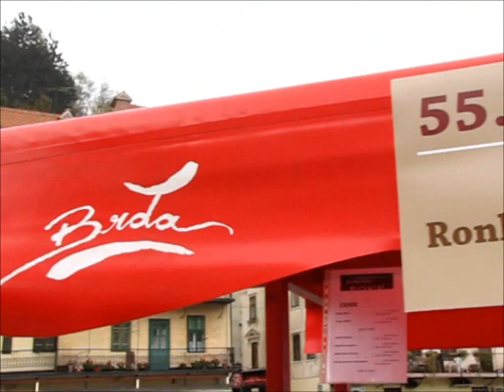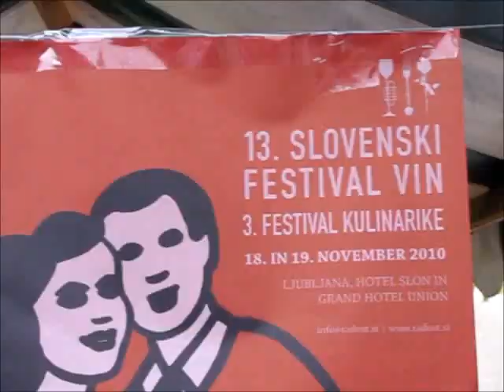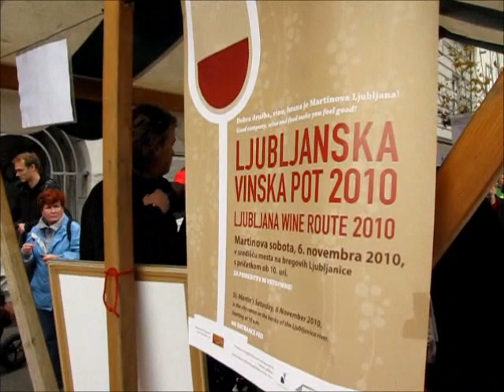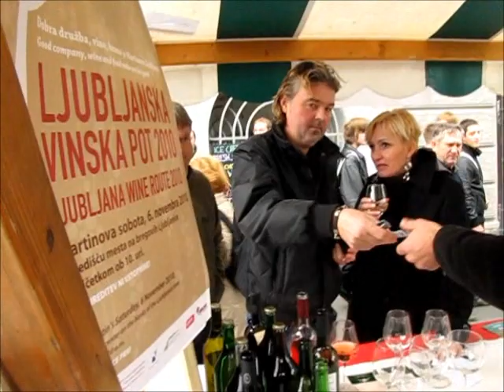LJUBLJANSKA VINSKA POT 2010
Ljubljana, 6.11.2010 - Ljubljanska vinska pot se je vila od Magistrata po Stritarjevi ulici čez Tromostovje, po Petkovškovem nabrežju do Mesarskega mostu, po Cankarjevem nabrežju, čez Čevljarski most, po Hribarjevem nabrežju in na Bregu. Poleg žlahtne kapljice so obiskovalci lahko okušali slastne prigrizke iz različnih slovenskih vinorodnih območij. V dogajanje so se vključili tudi gostinci iz mestnega jedra. Dogodek pomeni prispevek k povezavi med prestolnico in slovenskimi vinorodnimi območji ter k oživitvi mestnega jedra.